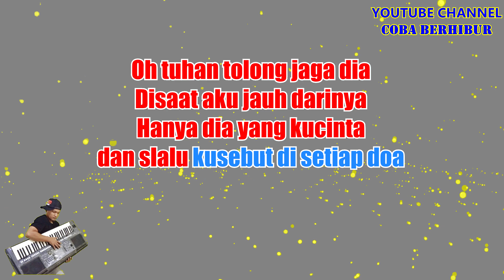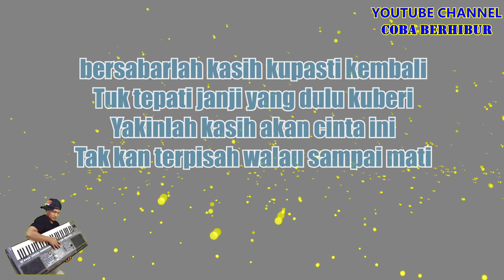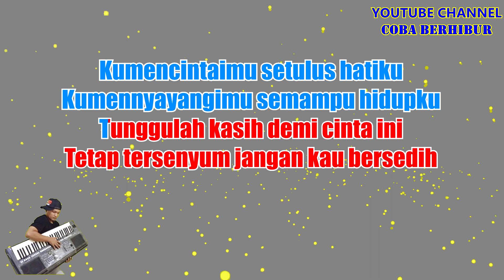Zidan Ft Tri Suaka - Tunggulah Kasih [Karaoke] | CBerhibur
Originally Performed by Zidan Ft Tri Suaka – Tunggulah Kasih

*This version is not the original version, and is not performed by Zidan Ft Tri Suaka